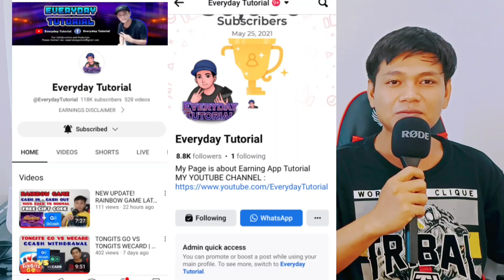PAANO MAGBASA NG PATTERN SA DRAGON TIGER | GRABE 53K SA GCASH KO AGAD | RAINBOW GAME